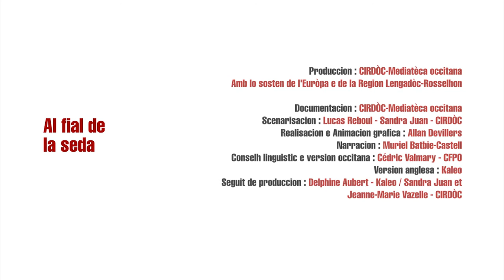Sant Ipolit : Al fial de la seda VOSTFR - Occitanica eAnem / CIRDOC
Saint-Hyppolite-du-Fort : Au fil de la soie